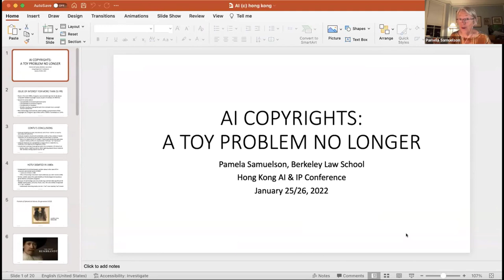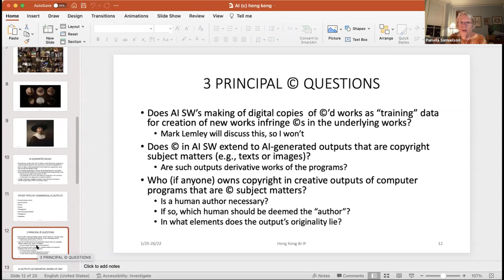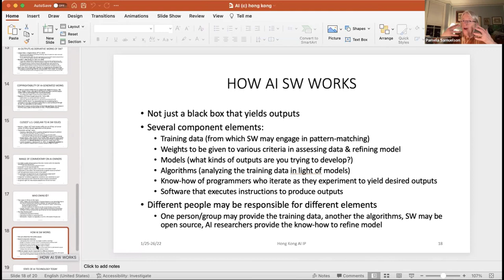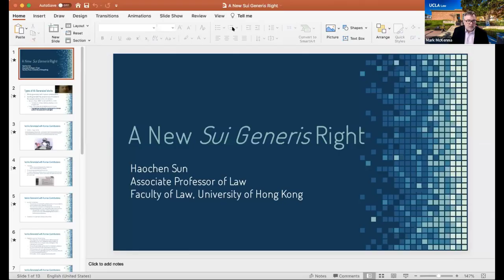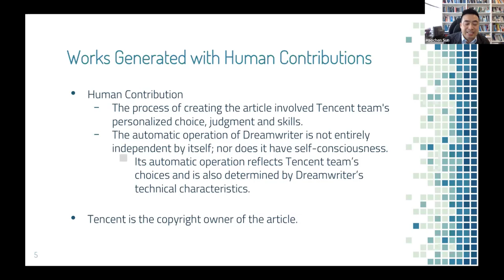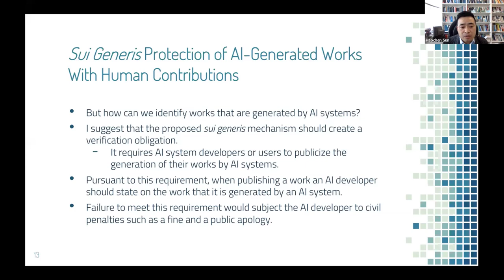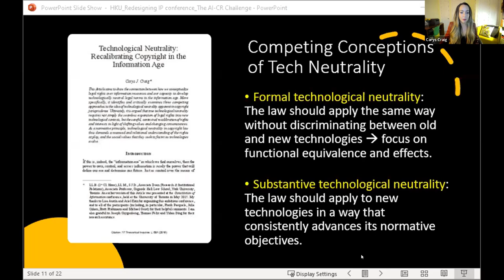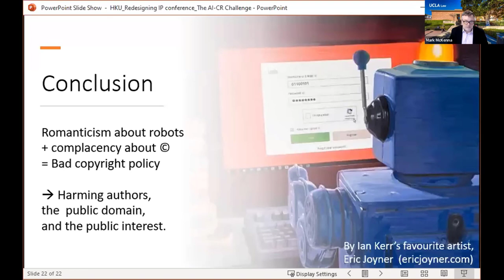Panel 2: AI and Copyright Protection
HKU Sympoisum: Redesigning Intellectual Property Protection in the Era of Artificial Intelligence (January 26, 2022)

Moderator & Commentator: Mark McKenna, Professor of Law, UCLA School of Law

Speakers:
"AI Copyrights: No Longer a Toy Problem"
Pamela Samuelson, Richard M. Sherman Distinguished Professor of Law and Information, UC Berkeley School of Law

"Fair Learning"
Mark Lemley, William H. Neukom Professor of Law, Stanford Law School

"A New Sui Generis Right"
Haochen Sun, Associate Professor of Law, University of Hong Kong Faculty of Law

"The AI-Copyright Challenge: Tech-Neutrality, Authorship, and the Public Interest"
Carys Craig, Associate Professor, Osgoode Hall Law School